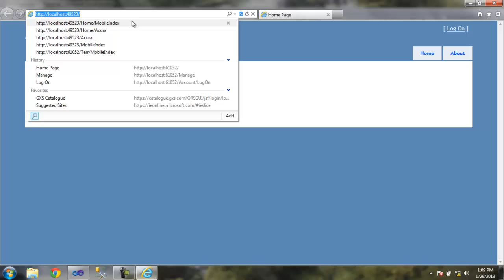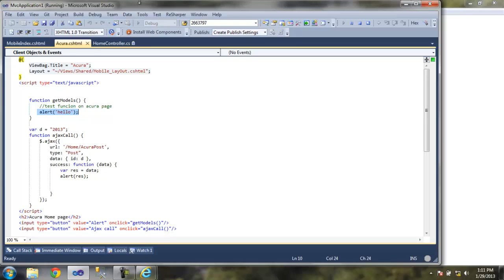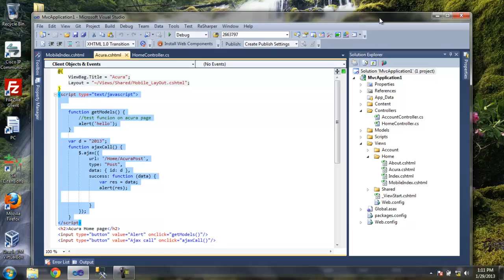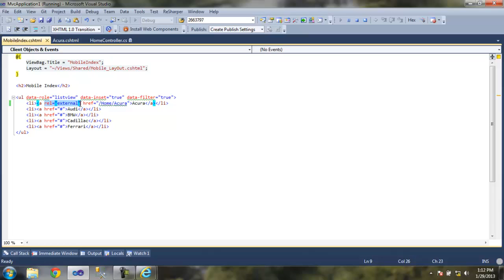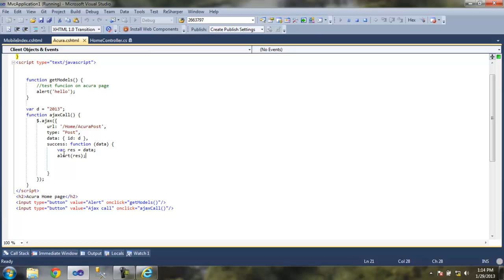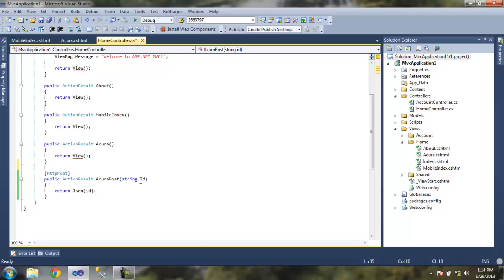MVC 3 ASP.NET Jquery Ajax Call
Basic intro to jquery ajax call using MVC 3. Passing data to controller with ajax with a few lines.